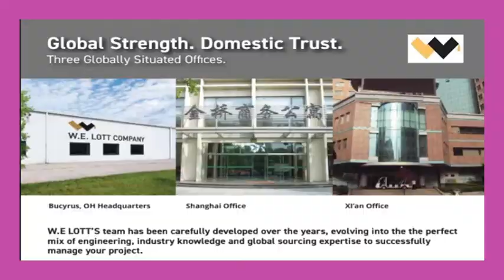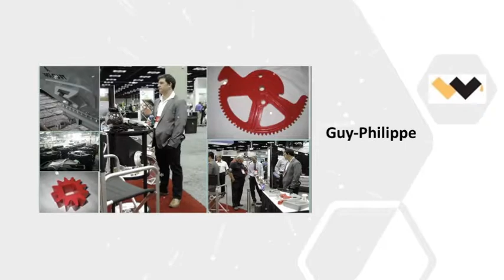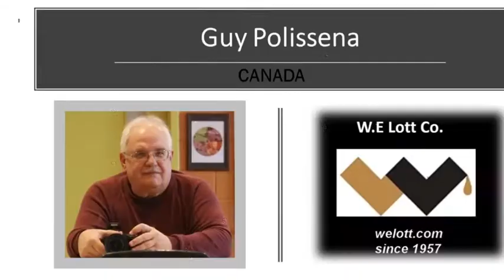WELOTT Return to sender